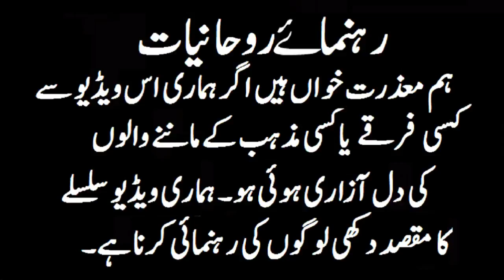Paon ki matti par dushman ki halakat ka powerful amal